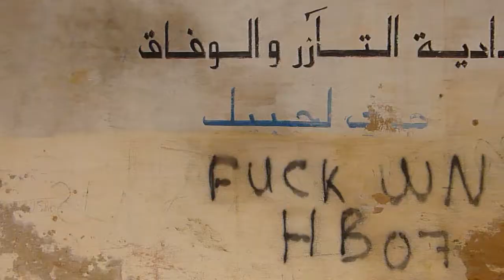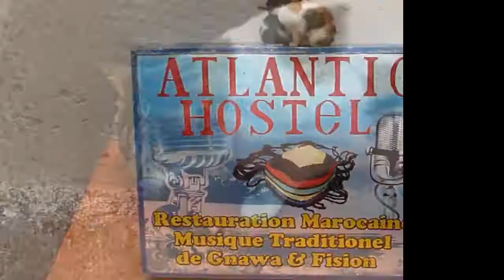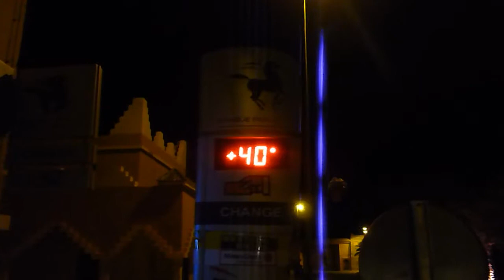MARRUECOS 2013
Vídeo del viaje que hicimos en coche recorriendo casi 4.000 km por todo Marruecos.